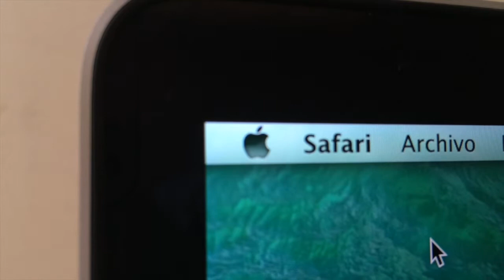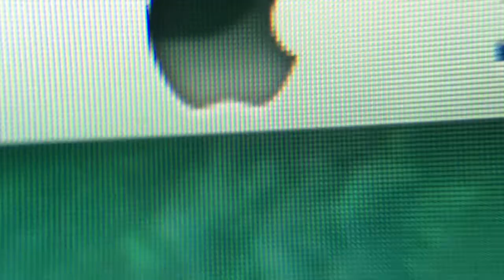pixeles macbook pro retina - o.O review lente olloclip macro 21x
heyy¡¡¡

en la vida real se ven mejor los pixeles se ve increíble y pues ese fue un pequeño revisado de el olloclip 21 x macro 3 in 1